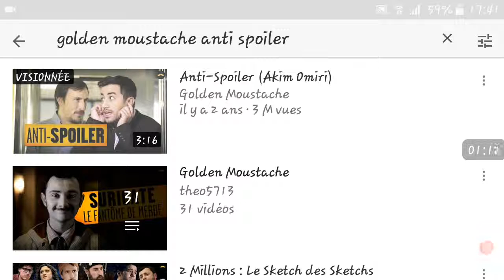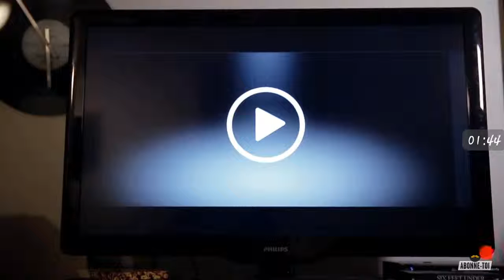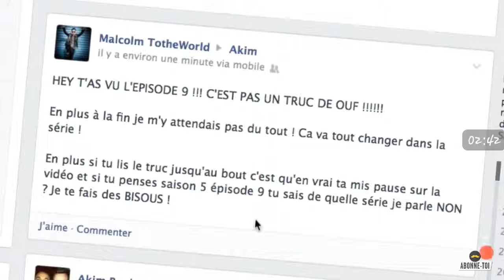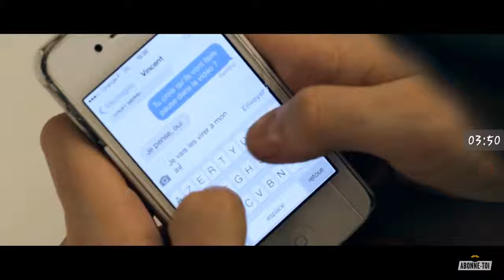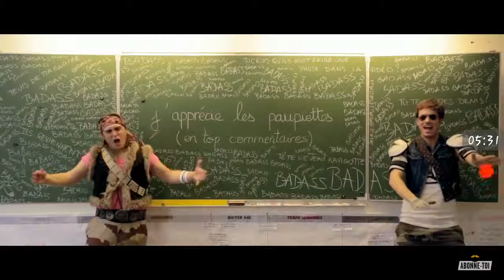Les easter egg de Golden moustache